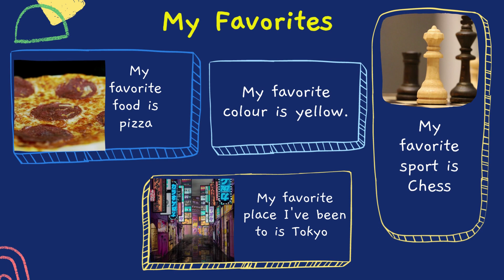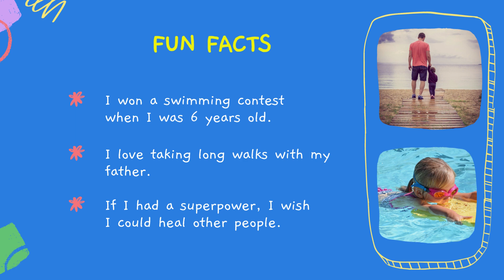About myself - This is about me - Introduce Myself - English for Kids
Glisten Kids club is an online platform made for kids which can be helpful in their free times and educational purposes. we are mainly focusing on creating english learning lessons for kids.